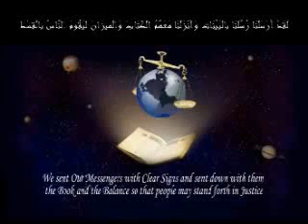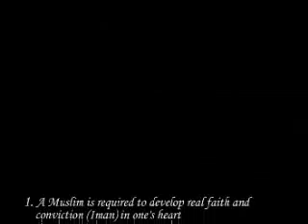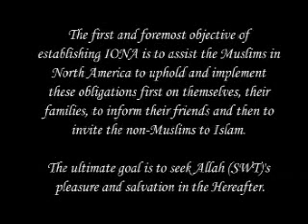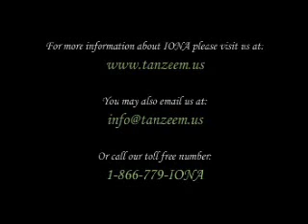Dr. Israr Ahmed - Tafseer of Quran English - 021of113